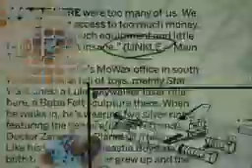UNKLE - Guns Blazing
Oringally used as an 'acceptance speech' by James Lavelle at the Brat Awards. This was Shynola's first break, and the ... all » first time visuals were put to UNKLEs Music.

The Music used is an instrumental of Guns Blazing Ft Kool G Rap